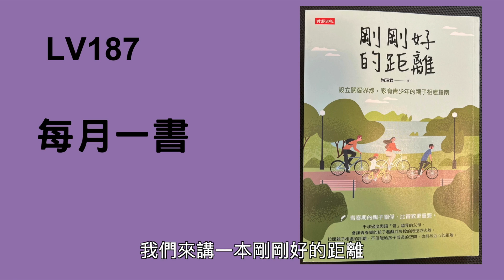LV187【每月一書】剛剛好的距離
你家有即將或已經進入青春期的小孩嗎？是不是搞不懂他們在想什麼呢？其實我們也曾經青春期過啊！只是忘記了！這本《剛剛好的距離》讓各位家長們更了解青春期的小孩，進而陪伴他們去度過這個迷惘的蛻變過程。本書最適合家裡有兩個青春期男孩的媽媽看。

0:00 吾家有女青春期
1:06 現在的青春期
2:26 罵髒話
3:42 愛和陪伴、自我覺察
5:20 剛剛好的距離 仍是永遠的後盾